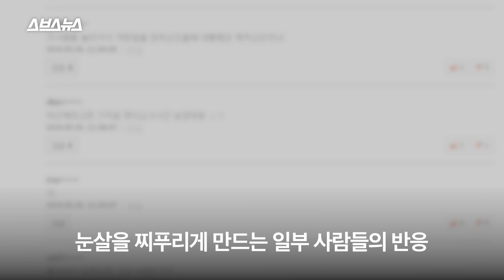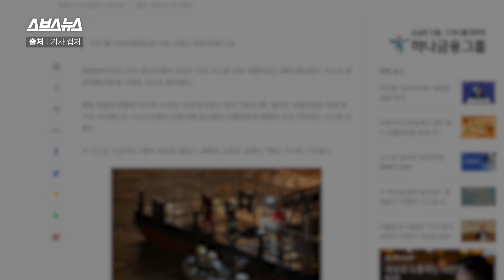"세월호 시즌2" "보험금 1억"... 헝가리 유람선 사고 조롱하는 사람들과 지나친 언론 보도 / 스브스뉴스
지난 29일 (현지 시간) 헝가리 다뉴브강에서 발생한 유람선 ‘허블레아니’ 침몰 사고.
온 국민들이 구조 소식을 애타게 기다리고 있는 상황입니다. 그런데 이 사건을 두고 일부 사람들의 반응과 언론 보도가 눈살을 찌푸리게 만듭니다. 세월호에 빗대어 표현하며 사고 피해자 조롱하는가 하면 일부 언론사는 해당 사건 본질과 관련이 없는 보도를 쏟아내기도 합니다.
유족들과 실종자 가족들에게 또 한 번 상처를 안기는 행동. 더는 있어선 안 됩니다.